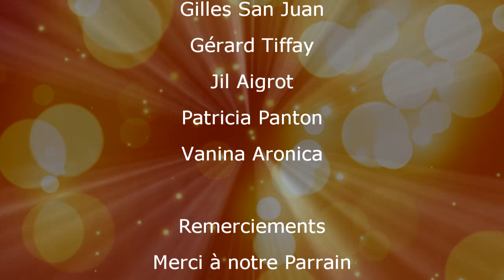MARIE AMELIE - Prix Junior Plus - TGVMA 2020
THE GOLDEN VOICES MUSIC AWARDS 2020 - Final Winner

* MARIE AMELIE *  - Prix Junior Plus - Junior Plus Prize

Dans/in: Papa can you hear me?! - Bravo Marie!!

Final world singing contest - castings - concerts - showcases - academy - charity events - international competition open to all styles and ages, upon auditions and pre-selection.